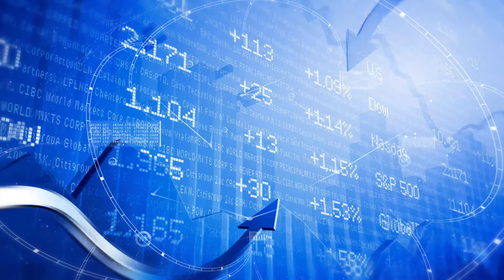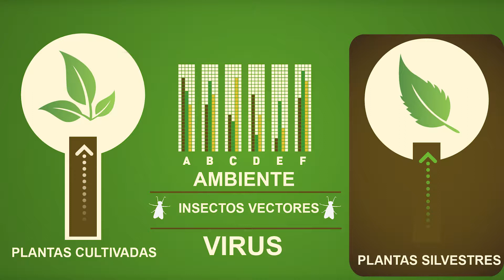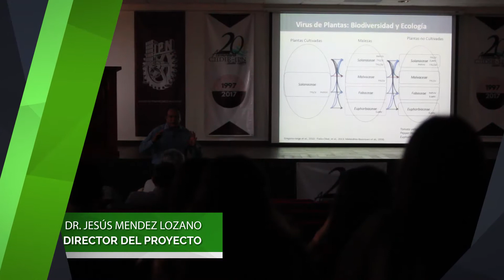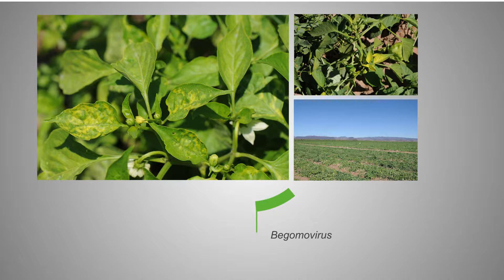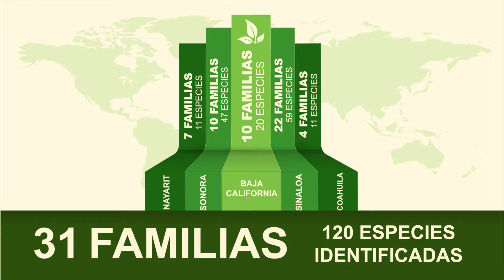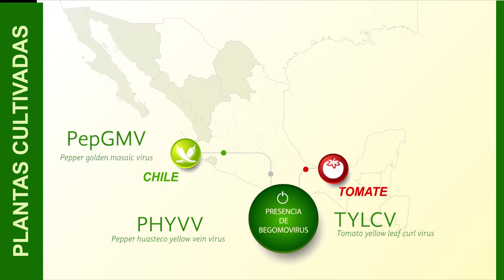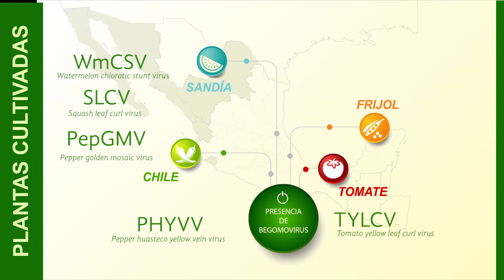Plantas silvestres como reservorio de Begomovirus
CIIDIR IPN UNIDAD SINALOA